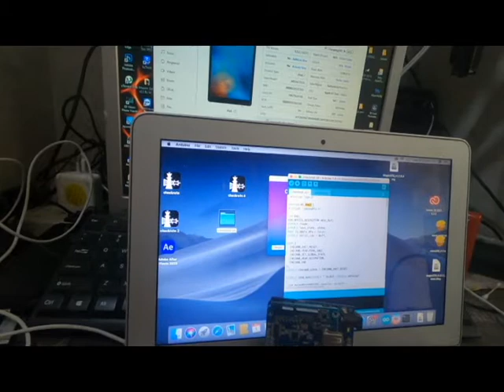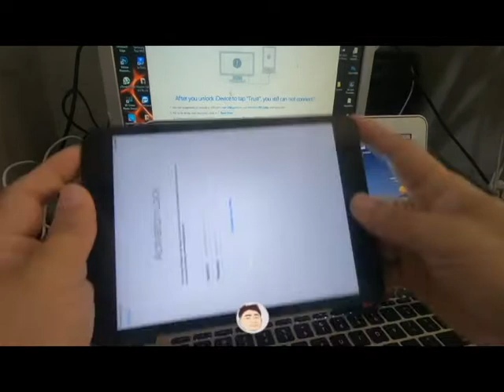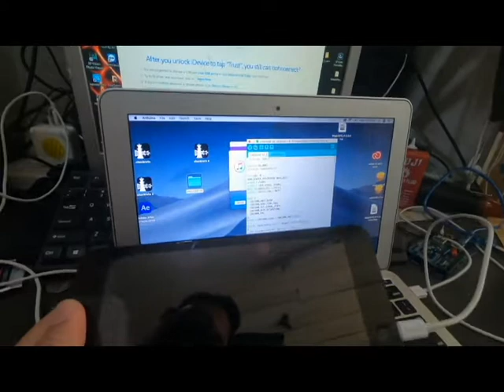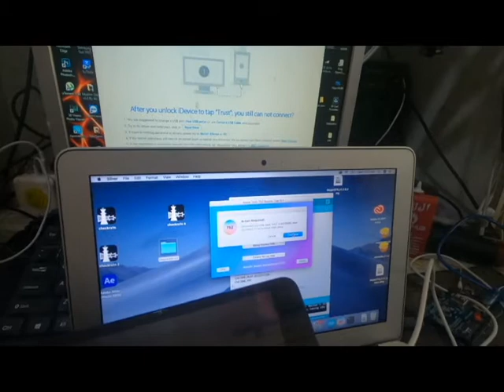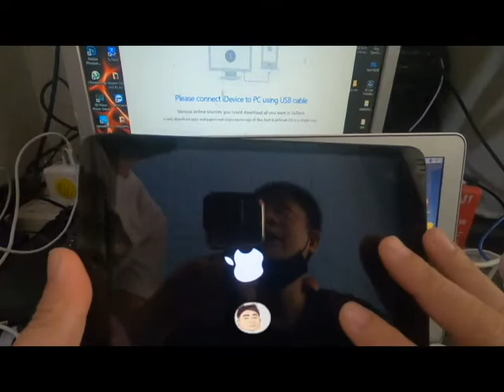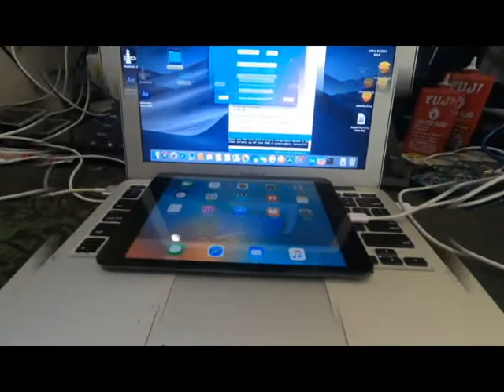Ipadmini Cellular wifi fix Icloud Activation Problem